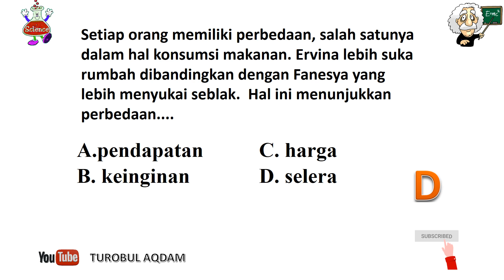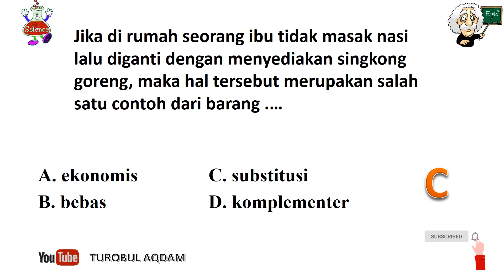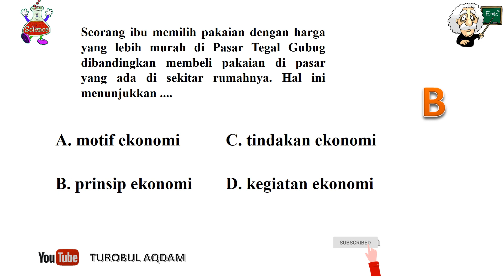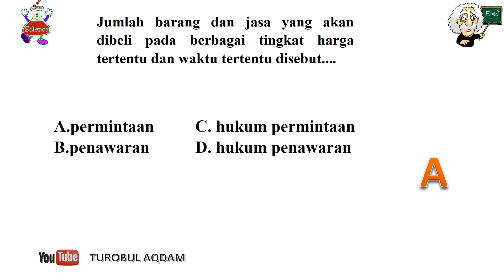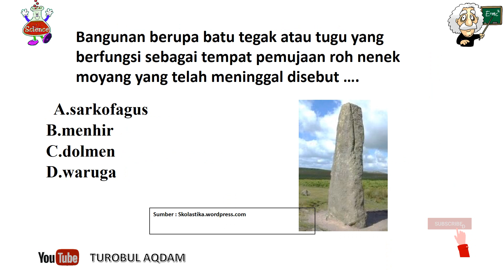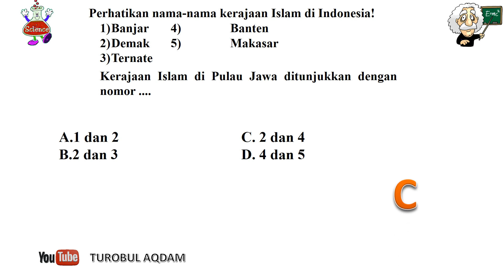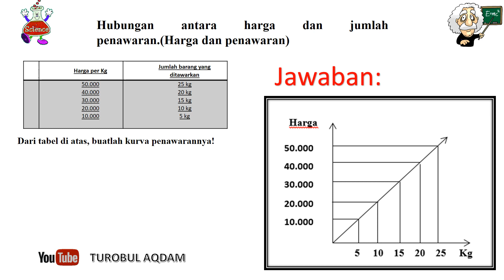Latihan Soal PAT- UKK dan Kunci Jawaban Mapel IPS Kelas 7 SMP/MTs Kurikulum 2013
Latihan Soal PAT  PAS Genap IPS Kelas 7
Latihan Soal PAT dan kunci jawaban mapel IPS Kelas 7, Soal dan kunci jawaban PAT IPS kelas 7,
ujian Kenaikan kelas IPS Kelas 7, Penialain Akhir Tahun mapel IPS kelas 7,
PAT kelas 7 mapel IPS, UKK IPS kelas 7, Ujian Semester Genap Mapel IPS Kelas 7,
Tryout Ujian kenaikan kelas mapel IPS, Tryout PAT IPS, Ujian Akhir semester genap, UAS IPS Kelas 7,
Penilian Akhir Tahun Mapel IPS kelas 7 Kurikulum 2013,